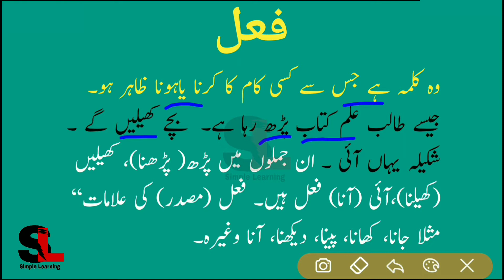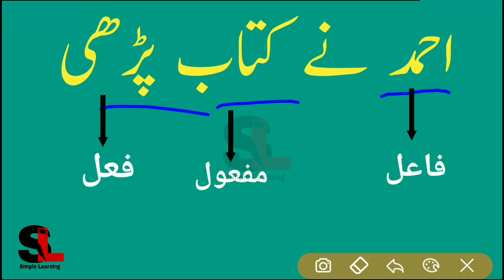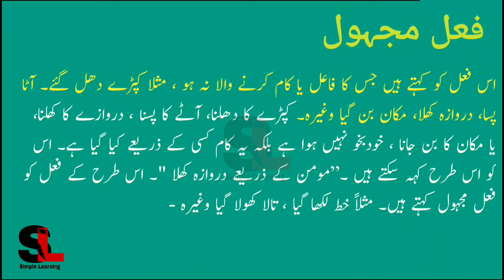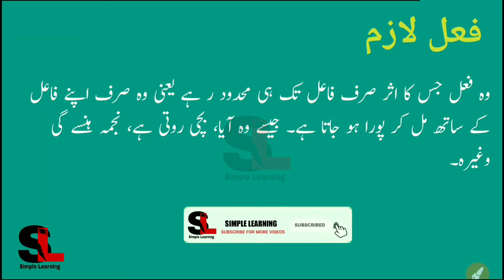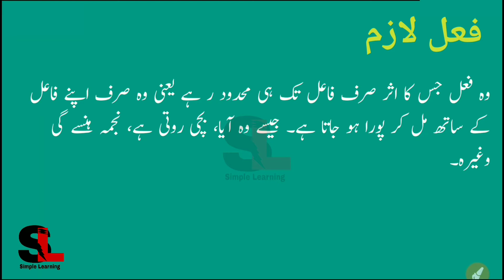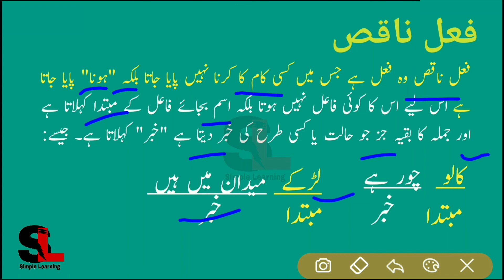TET Urdu Grammar | fail maroof | fail majhool | fail lazim| fail mutadi | Mahatet urdu | REET Urdu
Welcome to simple learning channel
In this video we will learn about basic Urdu Grammar which contains Fail, fail ki kisme, fail maroof, fail majhool, fail lazim, fail naqis which very useful for class 10 ncert students and TET Exam students.

Covered topics :
. Mahatet urdu grammar
. Reet urdu grammar
. Class 10 urdu grammar